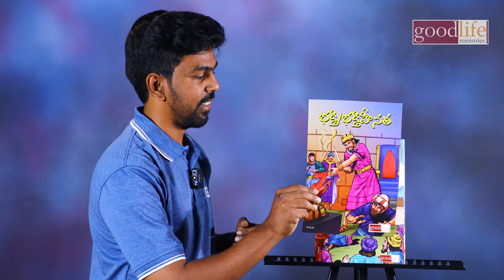JUNIOR LESSON DAY - 1 / GLM VBS 2023 - SAM GUNTI - GOODLIFE MINISTRIES HYD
GLM VBS 2023